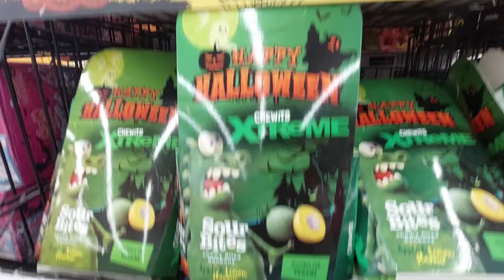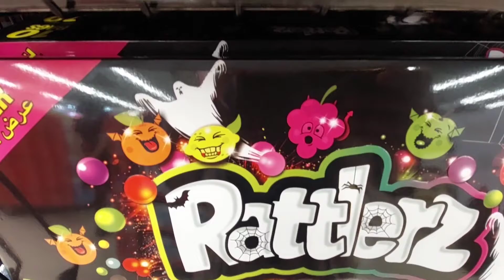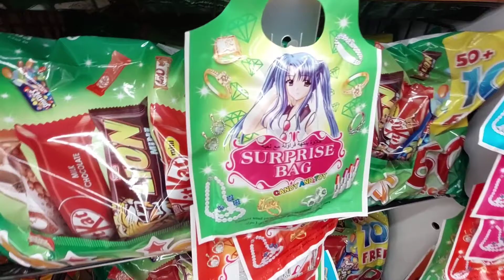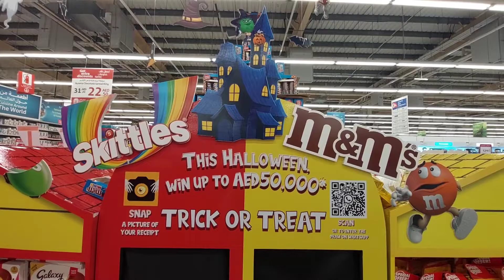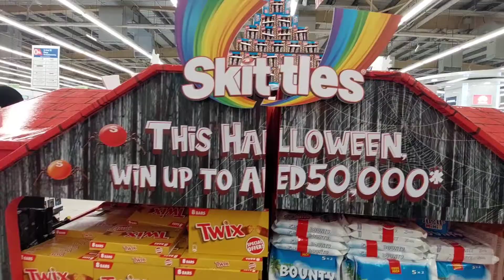Halloween Trick Or Treat Candies | Most Popular Halloween Candies Ever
Best candies for Halloween